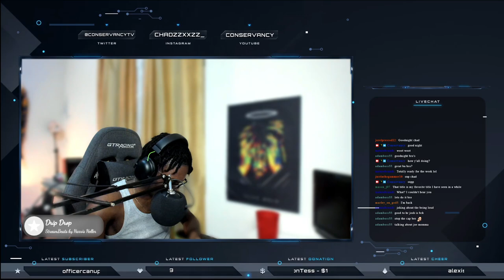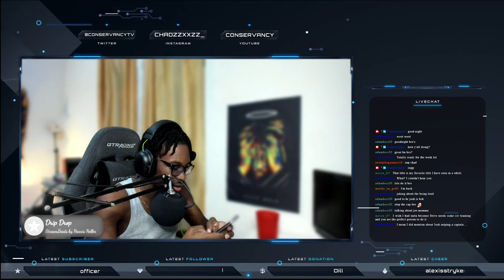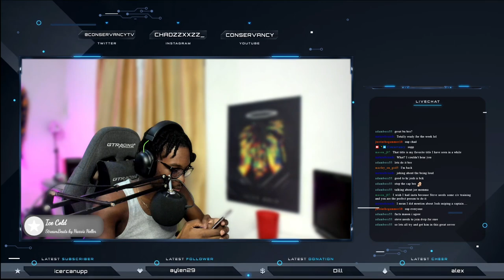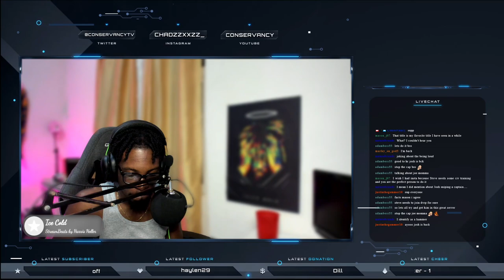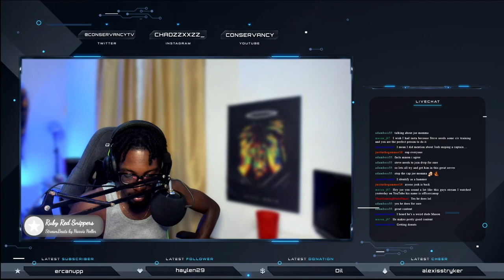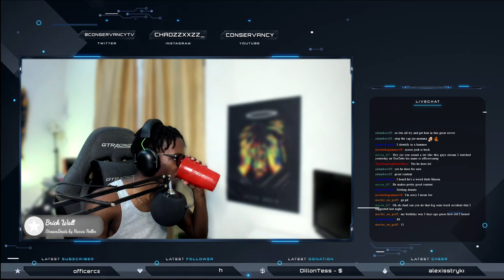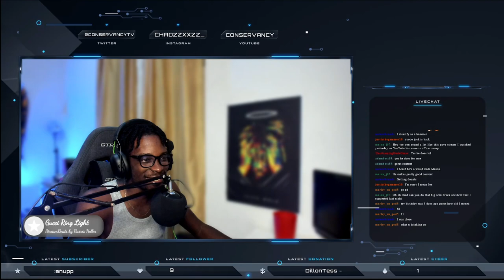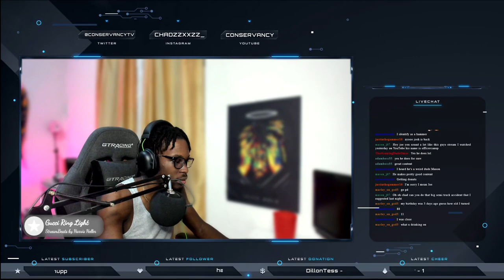Dynamic Duo Back Together Again || DIverse Roleplay || Conservancy LIVE || GTA V RP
In this Livestream form Sunday 3rd of October 2021.  We had @Sinistergaming94 come back into the community and did a livestream with me.

1. Ensure you meet all joining requirements.
2. Read through our frequently asked questions before proceeding with an application.
3. Ensure you have joined the DVRP Fan Server.
4. Go to Joining Process
5. Fill out an application
6. Complete the application with your best effort, honesty, and ability. Ascertaining that you provide accurate personal information, select your selected department, and accept the disclaimers and rules.
7. Wait for a response via a public outrreach member. Then, you will receive information about an interview server and you will have access to a channel in the fan Discord (request-an-interview), where FTOs/FTAs will ping the accepted role when they are doing interviews.